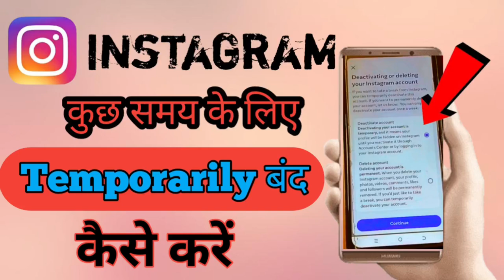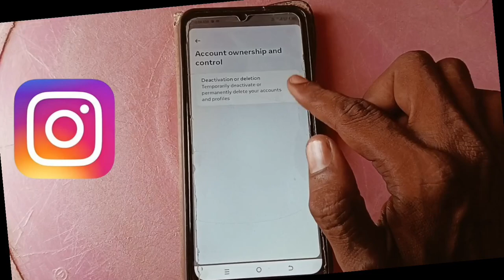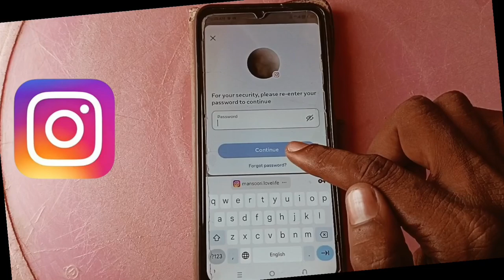Instagram Kuch Dino Ke Liye Band Kaise Kare |Instagram Account Temporarily Deactivate Kaise Kare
Kaise aap apna instagarm account kuch samay ke liye band kar rakh sakte ho
 yani Temporarily kaise usko deactivate kar skate ho
 is video me aapko bataya hai.

Instagram account temporarily disable deactivatekaise kare

instagram kuch dino ke liye band kaise kare 2024.